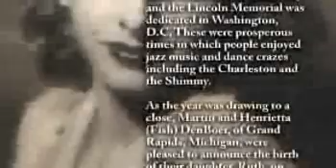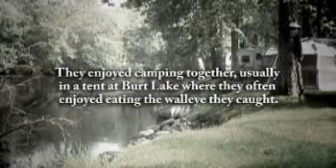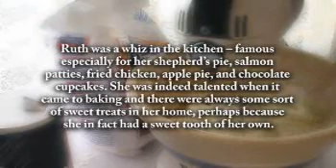Ruth Wert - Life Story Digital Video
Life Story Funeral Homes present the life of Ruth Wert of Grand Rapids, MI. To read the obituary of Ruth Wert, to read the full Life Story, or to leave a memory or comment, please